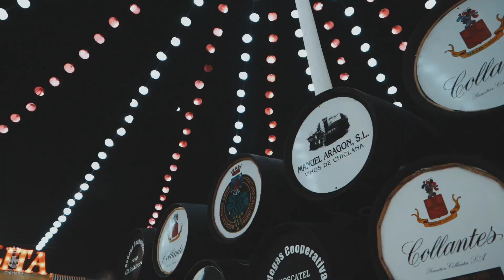RESUMEN FERIA CHICLANA 2024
Imágenes vividas en la Feria de Chiclana 2024